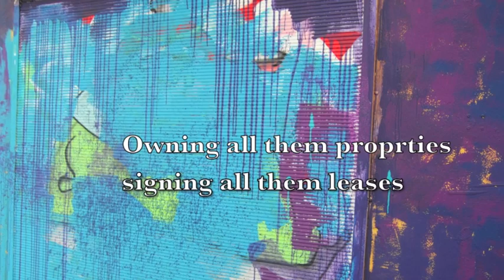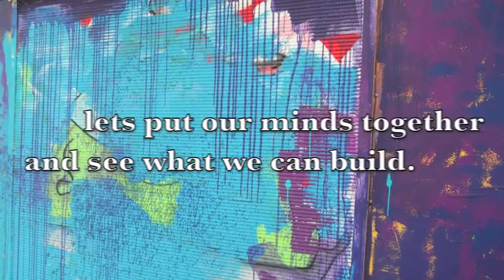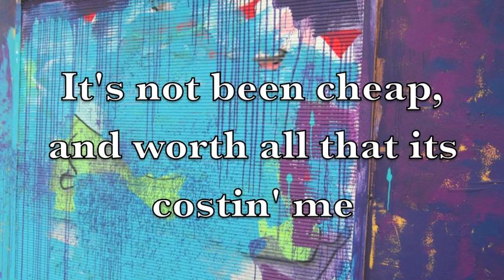Smile To The World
This song is about letting all the inhibitions go. Having a good time, and having respect.